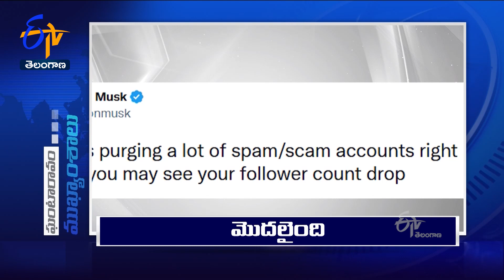5 PM | Ghantaravam | News Headlines | 1st December '2022 | ETV Telangana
5 PM | Ghantaravam | News Headlines | 1st December '2022 | ETV Telangana